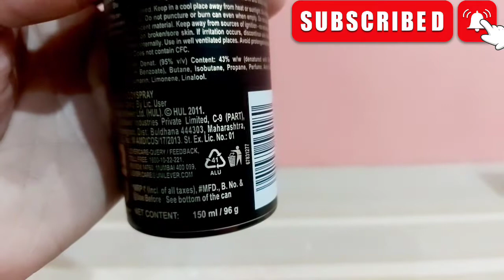Axe Chocolate Perfume(Deodorant) Review